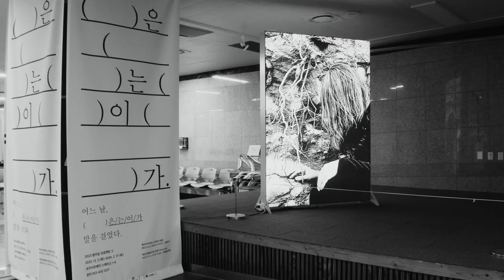The Art of Patience: Exploring Nature with Sooyeoun Baek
I met Sooyeoun Baek at her exhibition in the Daegu Artway, and joined her at night as she filmed at the ancient tombs in Bullo-dong, where she shared her process for the first time. I first discovered her work in 2018 when she invited Tengger and Sean O’Gorman to join her performance at the Daegu Art Factory, before inviting her to perform at Big Day South 2022 in Daegu. After following her work for so many years, it was a pleasure to dive deeper into her creative process and thinking.

Additional footage provided by Sooyeoun Baek

Video by Philip Brett
Produced by Steve Chang
Translation by Gakyeong Kim